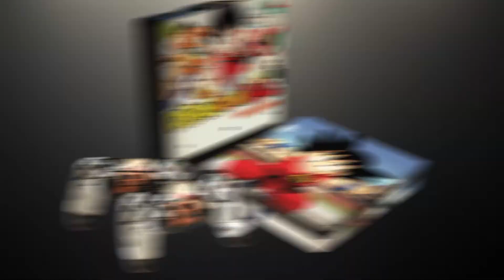PS4 SLIM SKIN - Dragon Ball Z